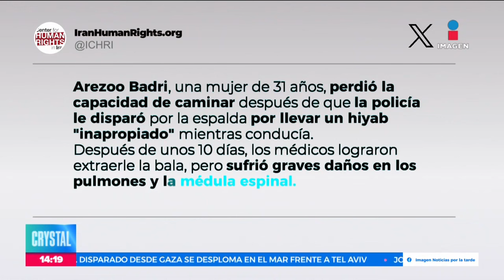Policías disparan contra joven por no portar el velo islámico | Noticias con Crystal Mendivil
¡No solo es en México! En Irán, una joven quedó paralítica luego de que policías le dispararan por no portar el velo islámico.